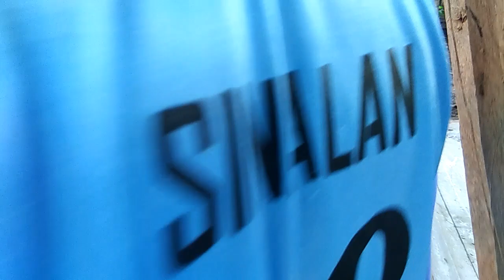Moises plant| Halamang nakakagamot ng ibat ibang uri ng sakit at alamin pano mag toub gamit ang bato